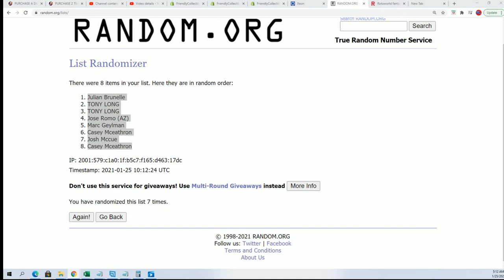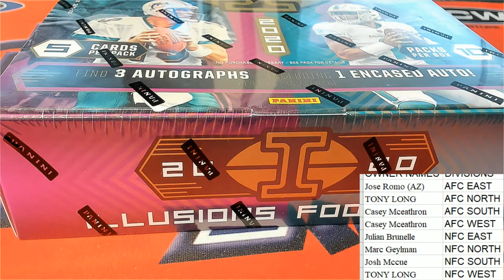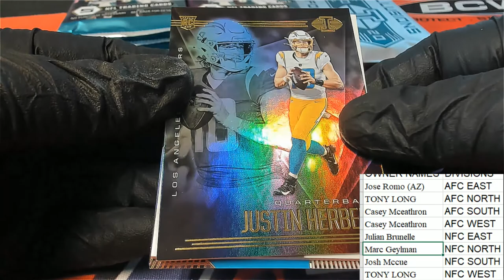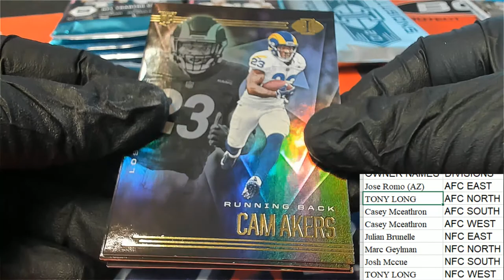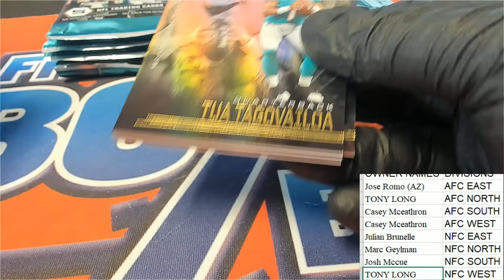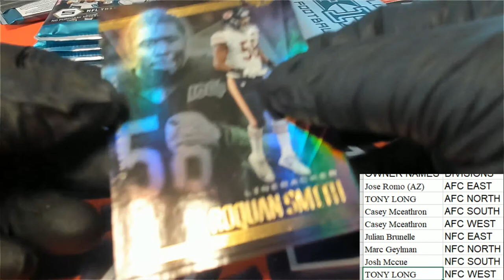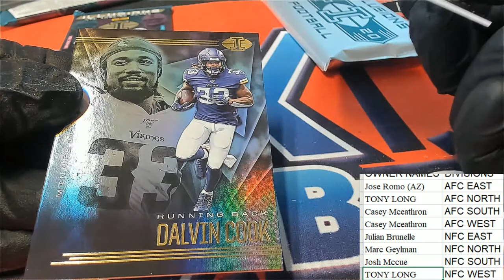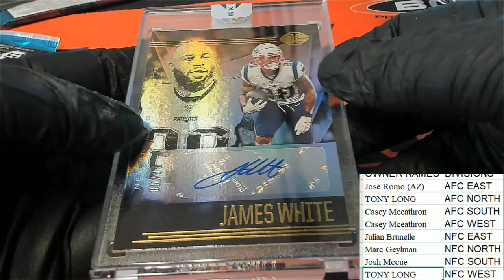2020 Panini Illusions Football ID 20ILLUSIONS414